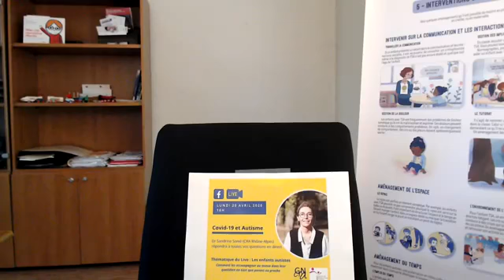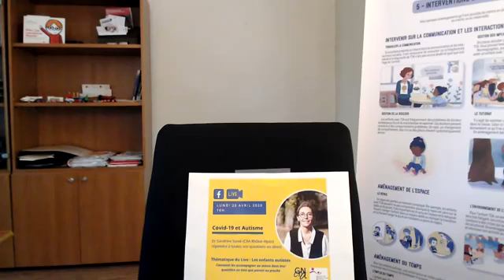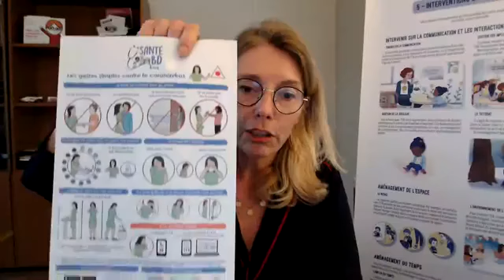Autisme et Covid 19 - Les CRA vous répondent "Spécial enfants" - 20 avril 2020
Pendant le confinement le GNCRA en collaboration avec le réseau des CRA a proposé des FB Live pour répondre aux questions des personnes autistes et leurs familles. Ces lives ont été animés par le Dr Sandrine Sonié du CRA Rhône Alpes